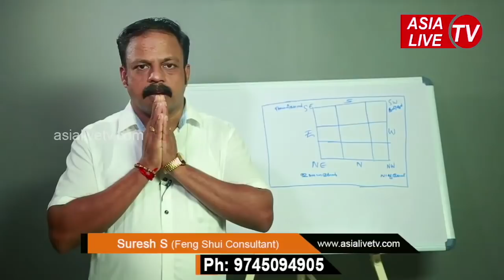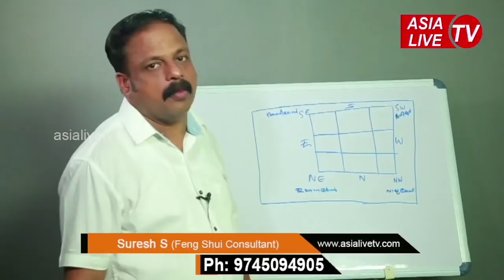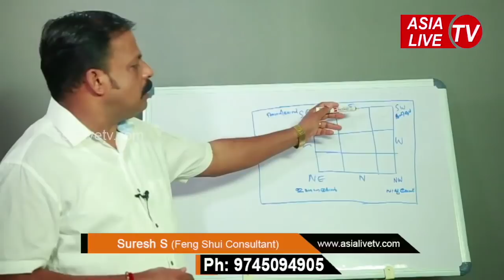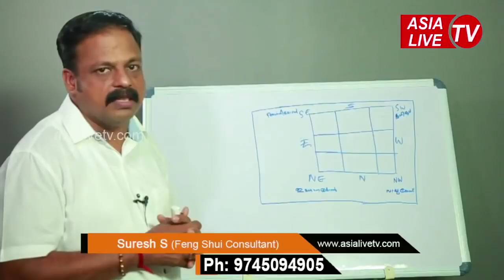വാസ്തുപ്രകാരം വീടിന്റെ നാല് മൂലകളിൽ ഇവ വരാൻ പാടില്ല | 9745094905 | Asia Live TV